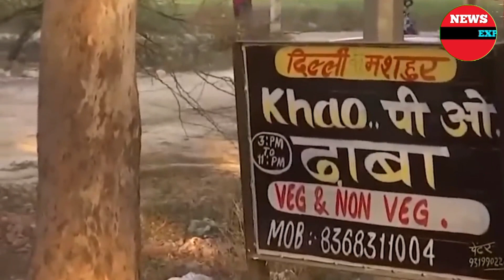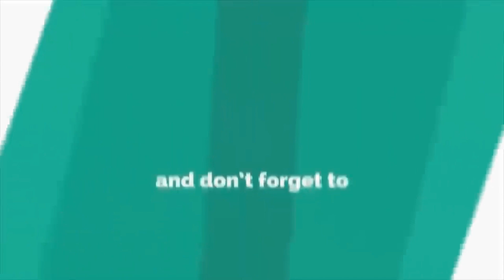সঙ্গীকে খু/নের পর লা/শ ফ্রিজে রেখে অন্য নারীকে বিয়ের করতে গেলো যুবক